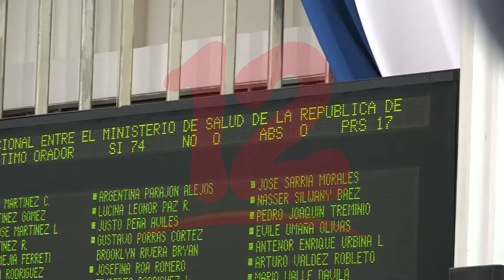Aprueban Decreto de Acuerdo Binacional entre Nicaragua y Costa Rica para eliminación de la malaria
NosResistimosAlEmbargo Con 74 votos fue aprobado el Decreto de Aprobación del Acuerdo Binacional Entre el Ministerio de Salud de Nicaragua y el Ministerio de Salud de Costa Rica, para la Implementación de Intervenciones Conjuntas Transfronterizas Para la Eliminación de la Malaria.